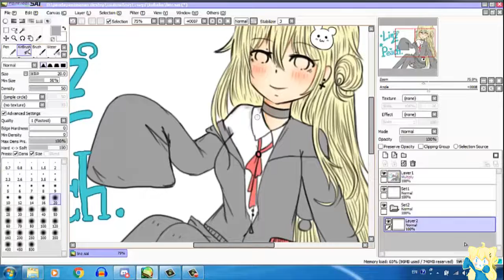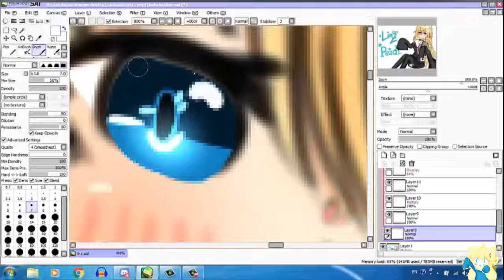[speed paint] kuhaku ชุดใหม่ ก๊าวๆ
Speed:999%
Song: harutya cover
Spend time:0.41hr.
Hi everyone ! I m kuhaku san . ^0^
Oh ! wait wait !! If you want me to draw . Let’s ask in Facebook: Anime hanagata
Commission
Chibi half body = 50 Baht
chibi = 120 Baht
half body = 80 Baht
All body 200 Baht
CG = 350 Baht
Others You can tell me at Anime hanagata
garena : Kuhaku_san
steam:Kuhaku